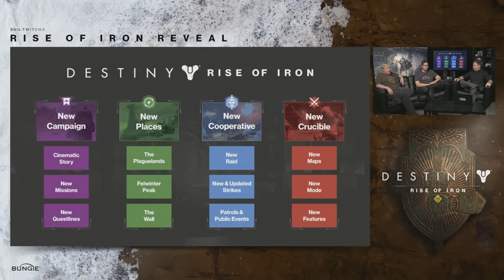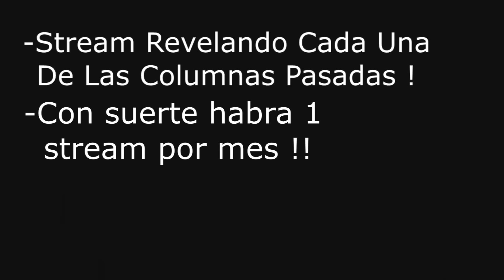DESTINY: Resumen Stream De Bungie | Rise Of The Iron, Nueva Incursion, Nuevas Misiones !!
DESCRIPCION:

Hey que tranza puyules como estan espero que esten muy bien el dia de hoy y bienvenidos hoy a un nuevo video de destiny y en este video les enseñare un resumen que hize de las partes del stream de bungie donde nos revelaron varias cosas del Rise Of The Iron lo que viene siendo la nueva expansion que tendremos disponible para el 20 de septiembre de este mismo año, asi que nada espero que les halla gustado el video puyules recuerden compartir comentar y suscribirse para estar informados de todos los videos del canal sin mas por añadir un saludo a todos cuidense mucho nos vemos despues adiooos.

➜ SIGANME EN TWITTER PUYULES !!

GRACIAS PUYULES !

TAGS